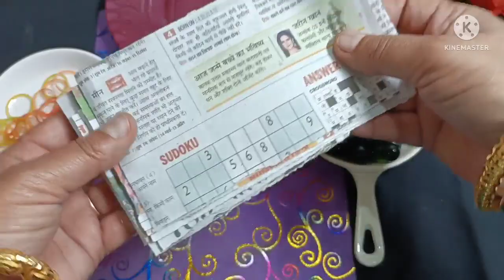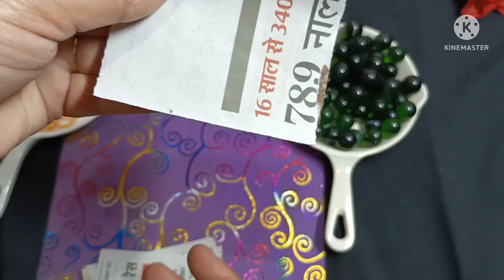Marble chocolate/kitty party game/birthday party game/one minute game